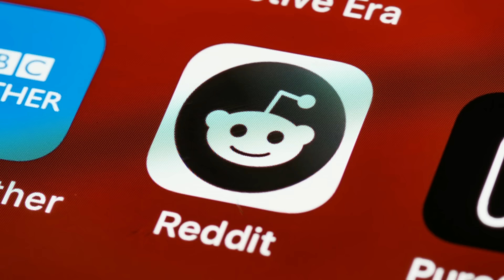These Scary Videos Are Too Creepy To Watch Alone !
In this list of Ghosts,  Some Scary things caught on camera   Including Poltergeist & Creepy Stuff!